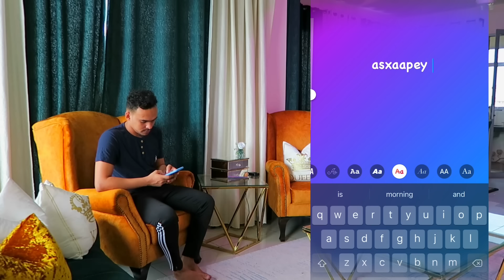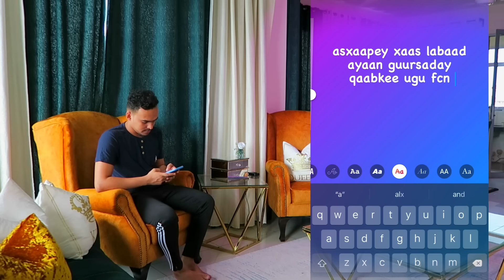PRANK || WLHI MAR DANBE XATAA INAAN KU FIKIREYNIN PRANKIGAN OO KALE